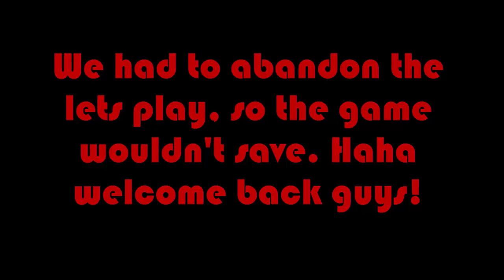Let's Play Zombies & Minecraft! w/ mynameisjake7 & Anjake01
Let's just forget about the two years of absence and play some Call of Duty and Minecraft!